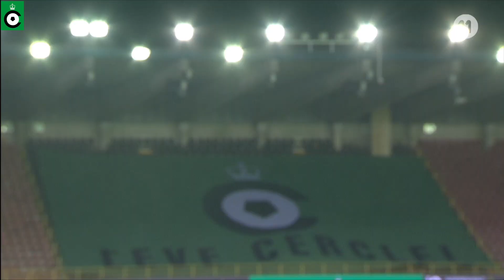Dit was Cercle Brugge - Tubeke!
Alle hoogtepunten en een sfeerverslag uit Cercle Brugge - Tubeke, dat eindigde op 0-0, bekijk je hier!